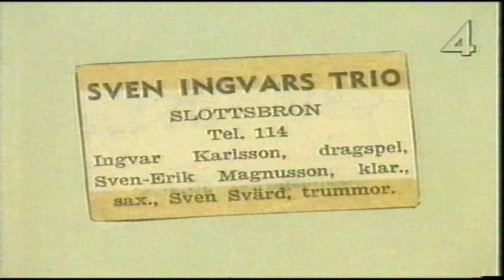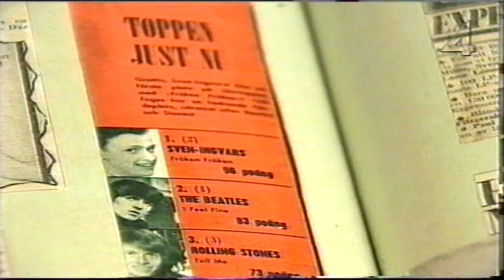Sven-Ingvars på Tyrol.